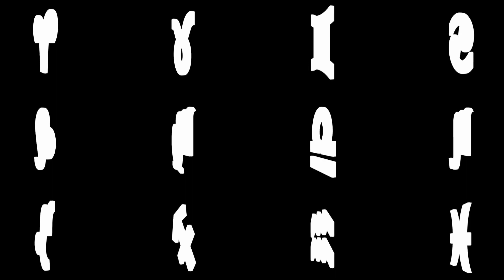ഈ നാളുകാരുടെ വീട്ടിൽ ഇനി കുബേരൻ വസിക്കും | jyothisham | malayalam manthram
ഈ നാളുകാരുടെ വീട്ടിൽ ഇനി കുബേരൻ  വീട്ടിൽ വസിക്കും  |  jyothisham  |  malayalam  manthram

Facebook.             : Facebook.com/santhoshvlog